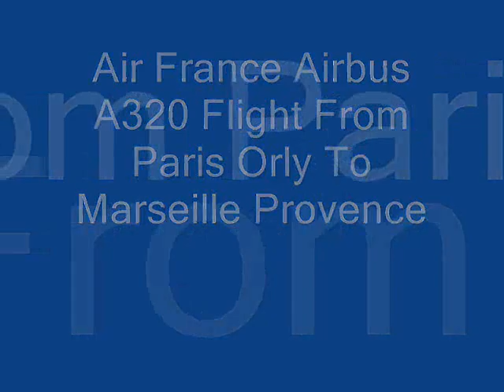Airbus A320 Air France From Paris Orly to Marseille Provence Airport